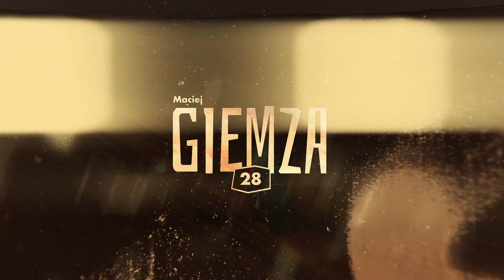ORLEN Team RAJD Dakar - etap XII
Dwunasty odcinek Rajdu Dakar był jednocześnie drugą częścią etapu maratońskiego. Po nocy spędzonej w namiotach i możliwości przeprowadzenia tylko krótkiego, dwugodzinnego serwisu, kierowcy wrócili na trasę, która liczyła 185 kilometrów i prowadziła do Shaybah. Kuba Przygoński i Martin Prokop z ORLEN Teamu zakończyli zmagania odpowiednio na piątym oraz siódmym miejscu.